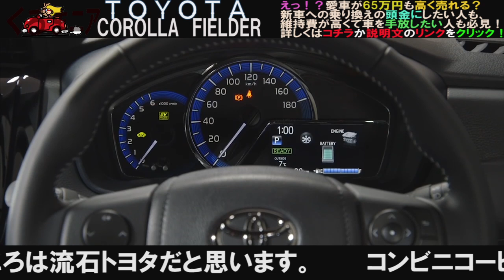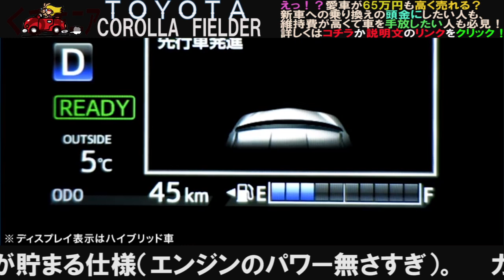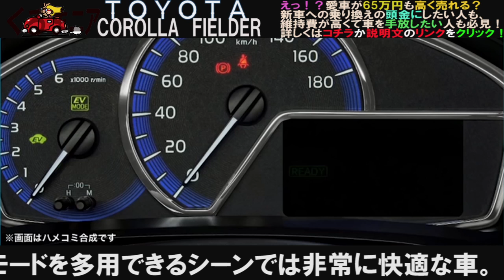カローラフィールダーハイブリッドの口コミ「下道派なら最適な車」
新車に乗り換えたい、維持費がかかるから車を手放したい人は必見！
絶対に損しないために…日本で一番高く愛車を売る方法！

この動画チャンネルでは、おもに日本国内で販売されている
全自動車メーカーの新車から旧車まで様々な車種について

一般の車大好きユーザー様方がネットに投稿された
「好評」、「酷評」、「口コミレビュー」、「Ｑ＆Ａ」の中から

○参考になり評判の良かったレビュー
●逆にアンチに受け入れられた辛口レビュー
などを中心に厳選してご紹介しています。

それぞれの車種における
エクステリア
インテリア
燃費性能
走行性能

その他
車購入に関するウラ技情報や
耳よりな情報なども

動画、画像、音声、文字スクロールで
わかりやすくお届けいたします。

車好きのあなた

近々車を購入する予定のあなたにとって
知りたい情報をどんどんアップしていきます。

関連動画
実走行32万キロ！トヨタ　カローラフィールダー　ハンマーで??窓がヤバい??TOYOTA　coroll
3篇 木村拓哉 CM トヨタ カローラフィールダー 「サッカー」「釣り」「スノボ」